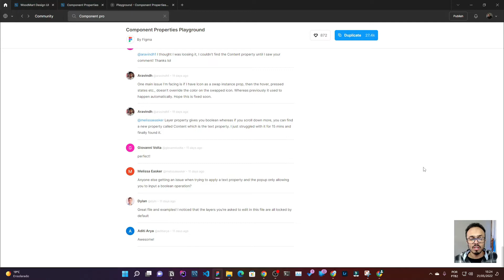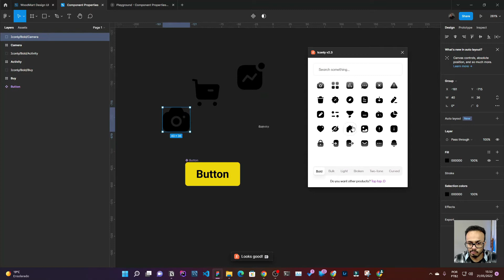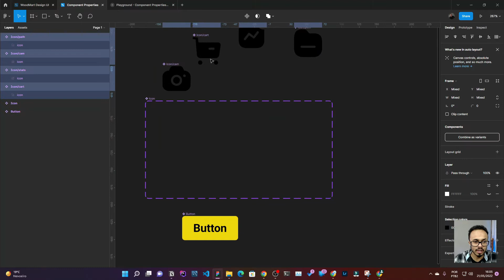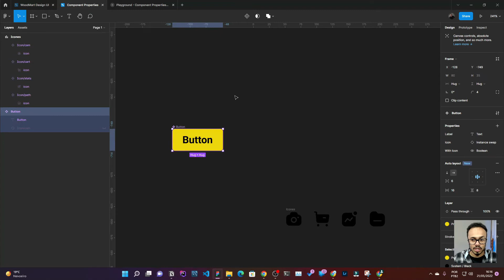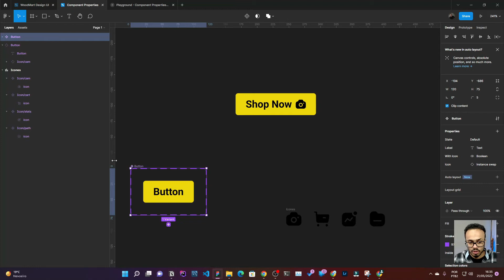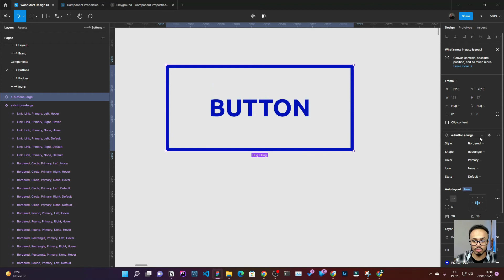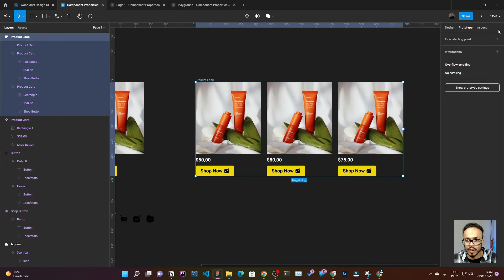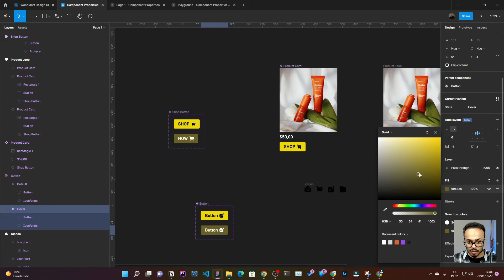Desvendando Components Properties no FIGMA | Tudo que você precisa saber sobre Componentes no Figma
E ai pessoal BELEZA!!!

🔥Para quem quiser dicas de Design e Wordpress siga no instagram🔥

!!DUPLIQUE O GUIA OFICIAL NA COMUNIDADE!!

!! HELP DO FIGMA!!

!!DICA DE OURO NO FORUM DO FIGMA""
Como manter a substituição da cor do ícone ao alterar o estado da variante

🔥ATALHOS ÚTEIS🔥

Criar componente = Ctrl + Alt + K
Abrir biblioteca de componentes = Shift + I
Flatten = Ctrl + E
Aba Prototype = Alt + 9
Aba Design = Alt + 8
Aplicar Auto Layout = Shift + A

Figma é um editor gráfico de vetor e prototipagem de projetos de design baseado principalmente no navegador web, com ferramentas offline adicionais para aplicações desktop para GNU/Linux, macOS e Windows.

Figma ajuda as equipes a criar, testar e enviar projetos melhores do início ao fim.

00:00 - Intro
00:30 - Disclaimer
00:57 - Components Properties
03:06 - Criando o primeiro componente
04:26 - Componente de ícone
06:25 - Explicando Variantes
08:40 - Propriedades dos componentes
12:00 - Aplicando variantes
17:44 - Aplicando Prototype
23:17 - Considerações Finais

Crie sua conta no Figma para acompanhar os vídeos